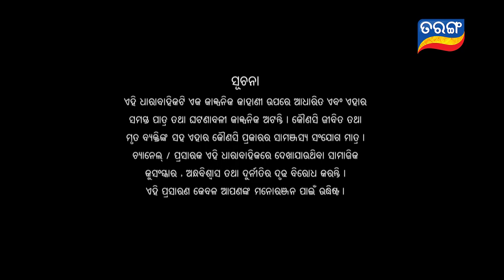Tara Tarini | Full Ep 775 | 17th July 2020 | Odia Serial – TarangTV